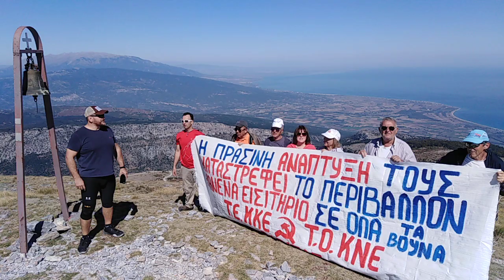ΜΕΛΗ ΤΟΥ ΚΚΕ ΚΑΙ ΤΗΣ ΚΝΕ ΣΤΟΝ ΚΙΣΣΑΒΟ